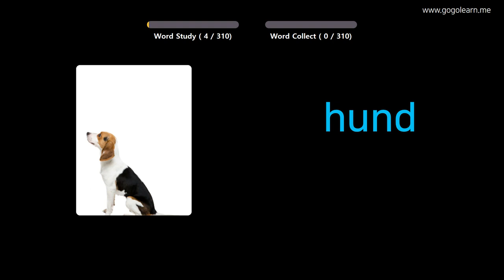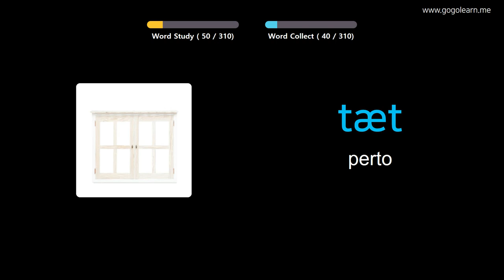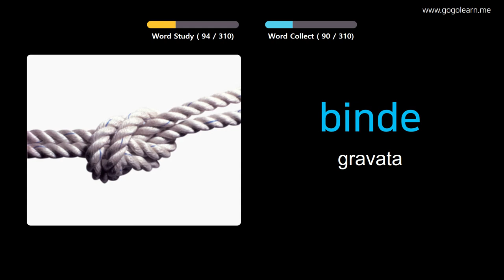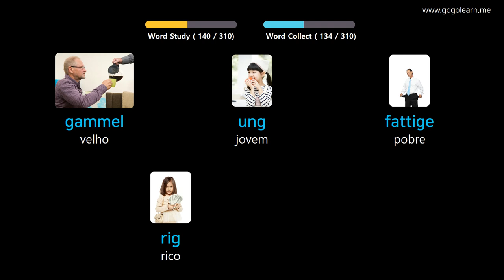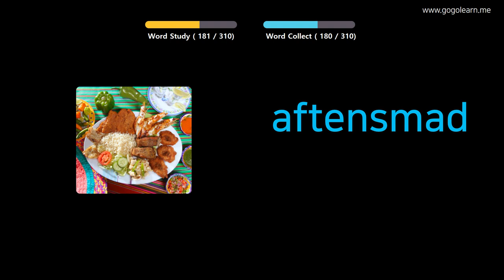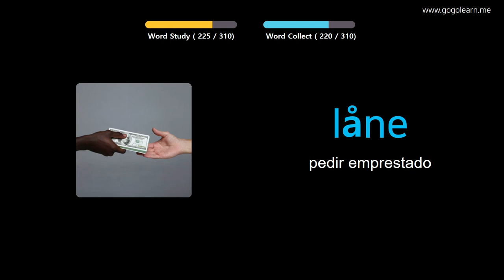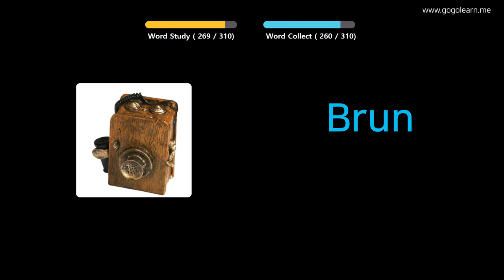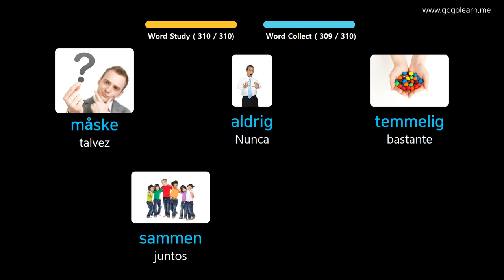Aprendendo Dinamarquês Através De Fotos |Vocabulário Dinamarquês Escutando Enquanto Dirige | Golearn